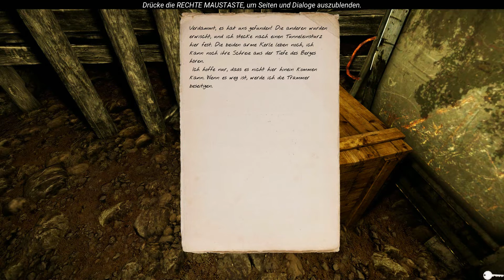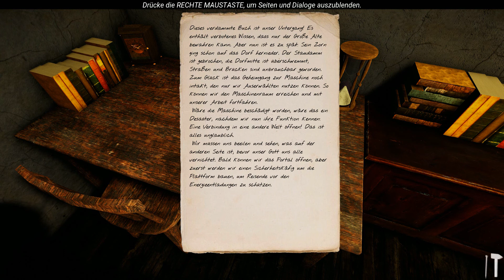The Land of Pain💀(Horror) Flucht aus der Mine [Let´s Play] [Facecam] [German]